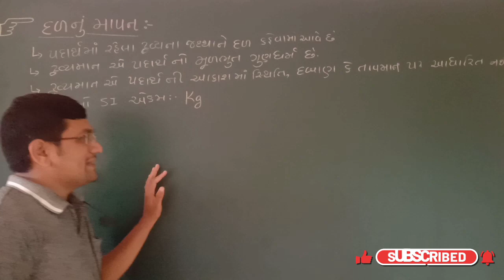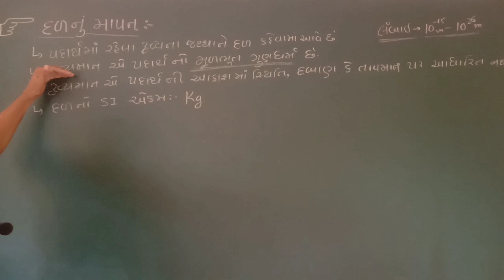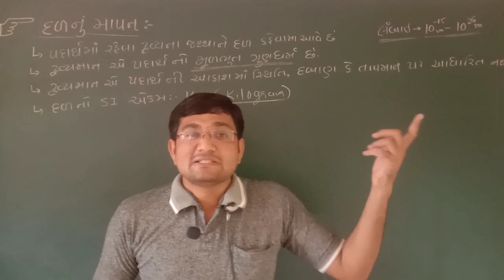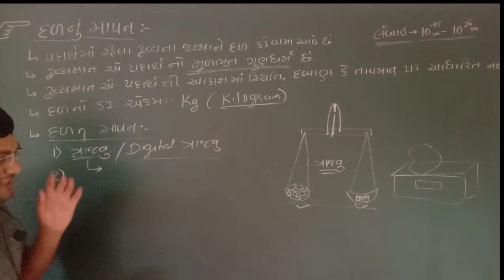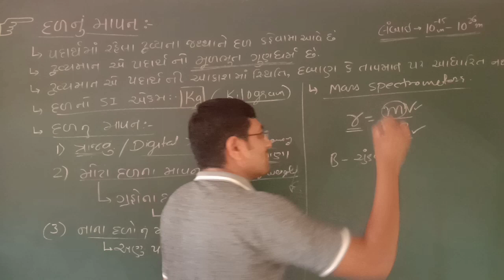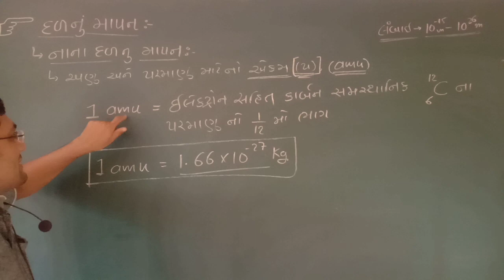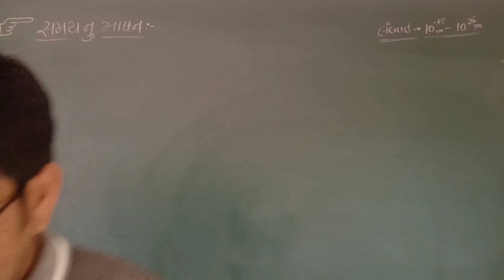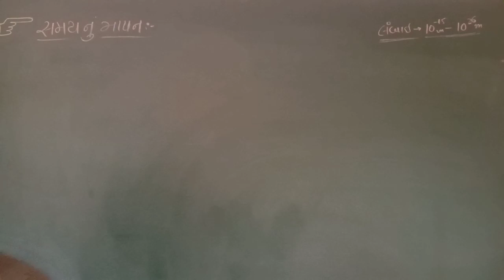Physics||Class11||એકમ અને માપન - 05|| દળ નું અને સમય નું માપન|| NEET ||JEE || Gujcat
In this video you will study about એકમ અને માપન નું  દળ નું અને સમય નું માપન.

1. Full Syllabus will be covered in a systematic manner.
2. Complete NCERT Syllabus will be covered.
4. You can make complete notes by referring this channel.
5. Doubt solving video lecture or Live lectures on demand of students.
6. NEET and JEE concepts will be solved in easy way and systematic manners.